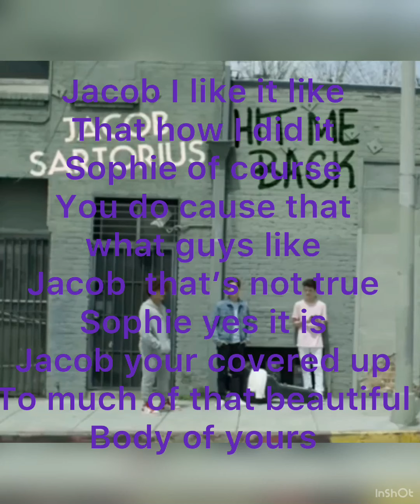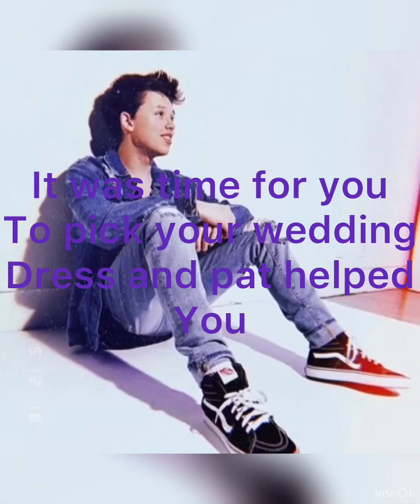Hot girl part 9 Jacob sartorius imagine